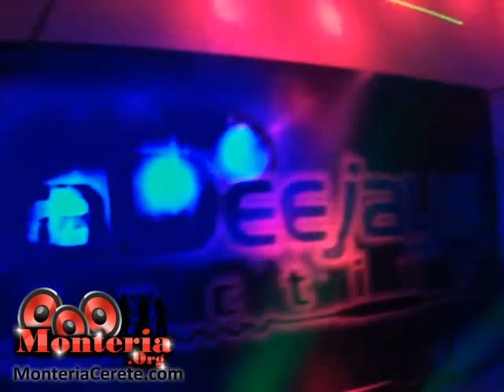Video Rumba Arawana Juan Mejia 30 Julio 2011 Monteria Cordoba Colombia2